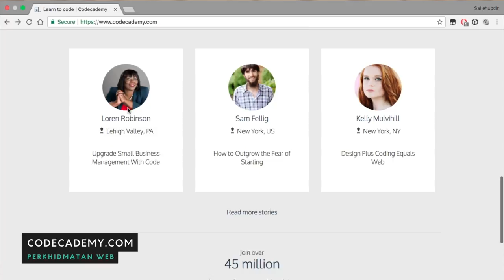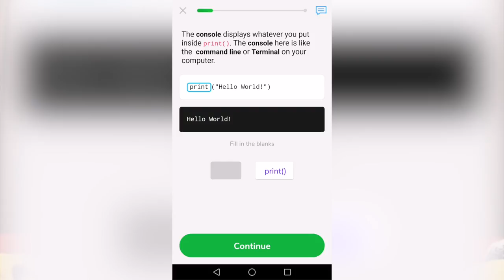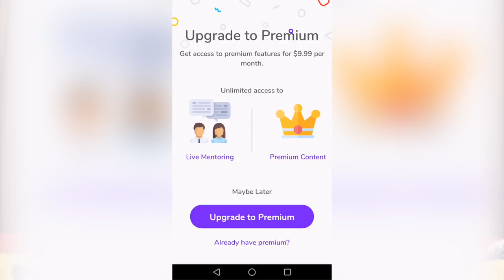Web Dan Aplikasi Yang Memudahkan Anda Belajar Programming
Salah satu topik pembelajaran popular akhir-akhir ini adalah mengenai pengaturcaraan. Seperti ramai sedia maklum, terdapat pelbagai bahasa pengaturcaraan. Kebiasaannya, beberapa asas pengaturcaraan boleh dipelajari oleh anda sendiri, dan kali ini Apps Apa Sis berkongsi antara aplikasi menarik yang memudahkan anda belajar pengaturcaraan.